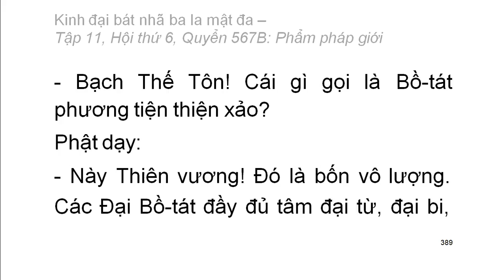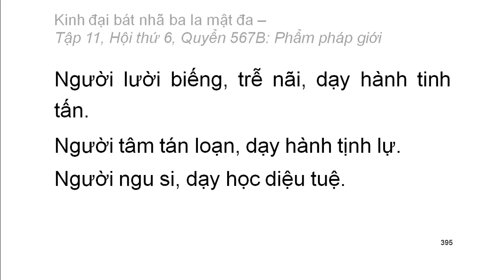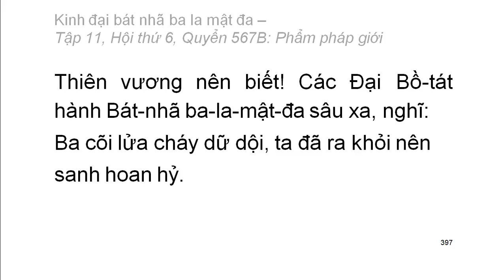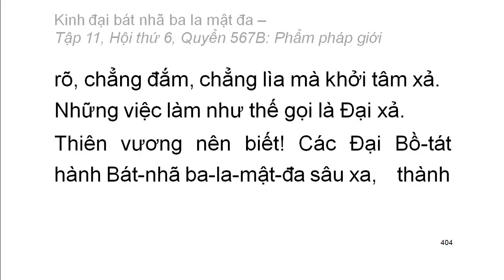Quyển .../600: Kinh đại bát nhã ba la mật đa (tiếp)